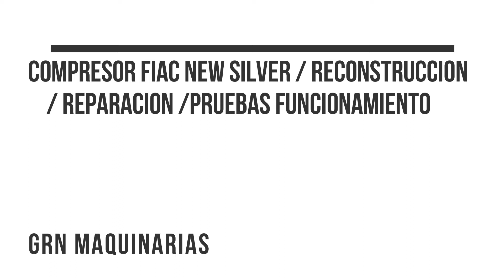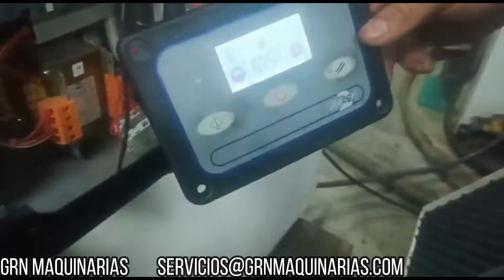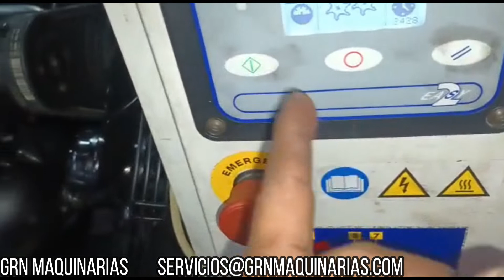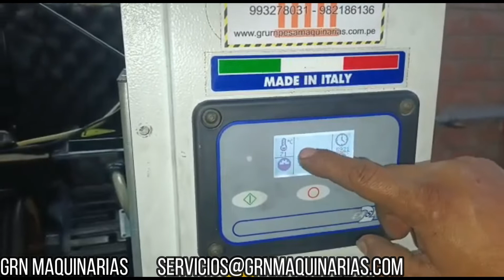COMPRESOR DE TORNILLO FIAC / RECONSTRUCCION / REPARACION Y PRUEBA DE FUNCIONAMIENTO